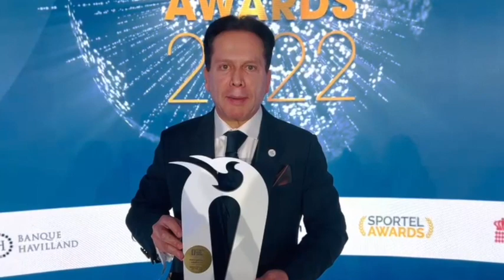Doctor Daniel Aceves Villagrán... El triunfo otorgado por Peace and Sport fue un trabajo en equipo